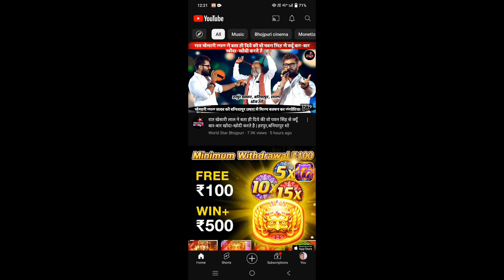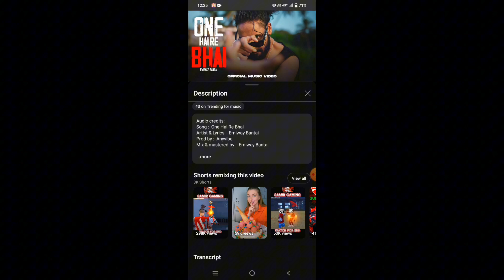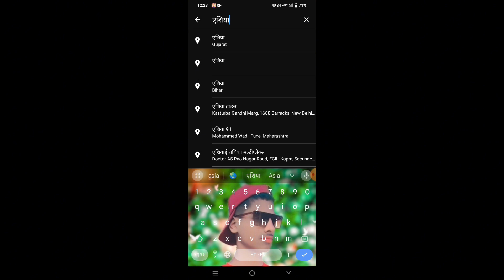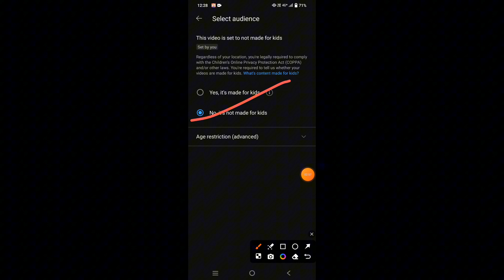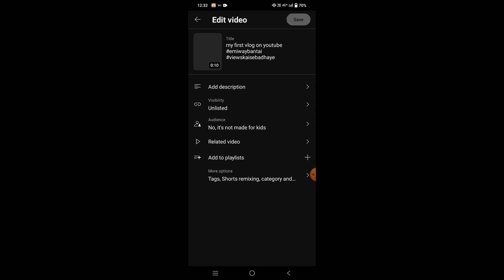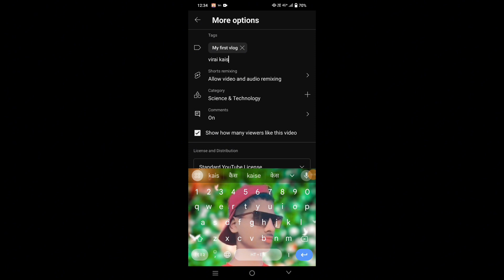सिर्फ 10 Sec में 💹 short video viral kaise kare || youtube shorts video viral kaise kare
Your Quaris -